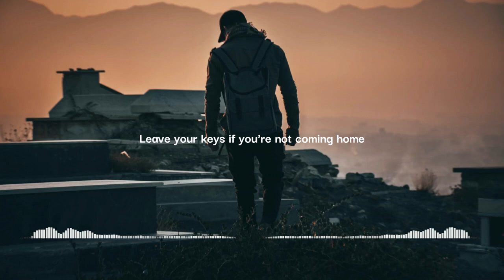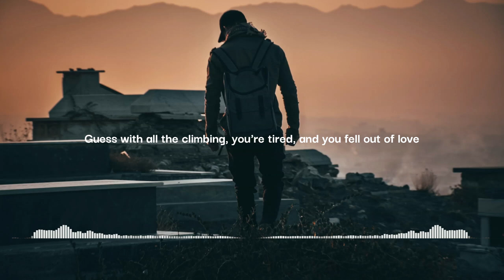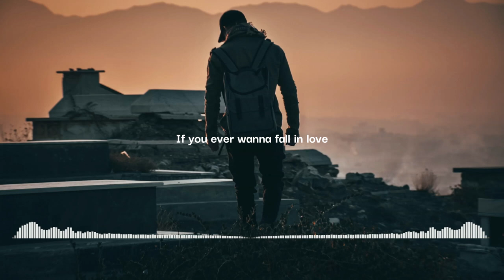Cian Ducrot - I'll Be Waiting (Remix Music) (lyric Video)